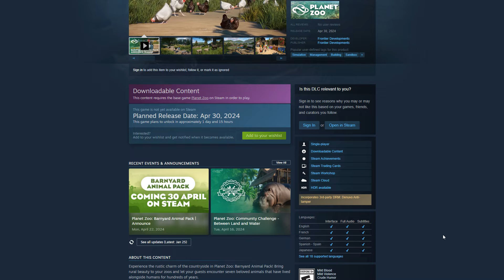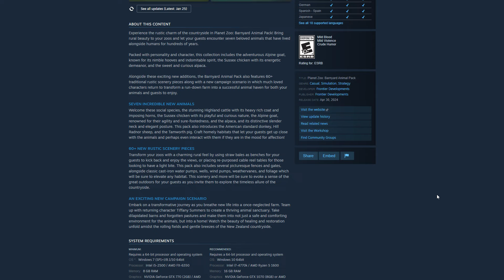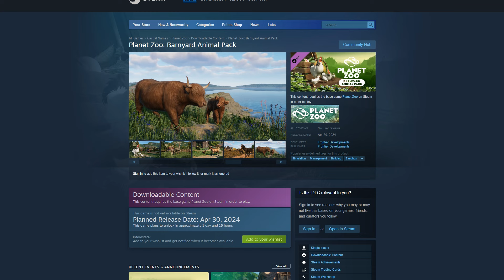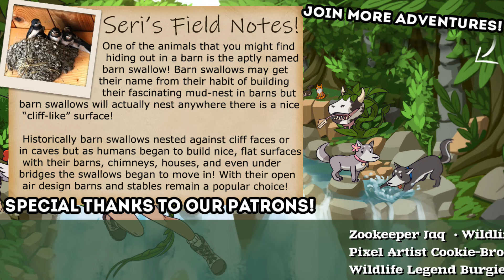Wait - These CHICKENS Are Real After All?! 🐓 Planet Zoo: Barnyard Pack (It Wasn't A Fever Dream!)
🐪 Planet Zoo: Arid Sands Adventure!
🦤🌴🥝 Planet Zoo: Oceania Adventures with KIWI BIRDS!!

🌿💚 Stay curious!! 💚🌿